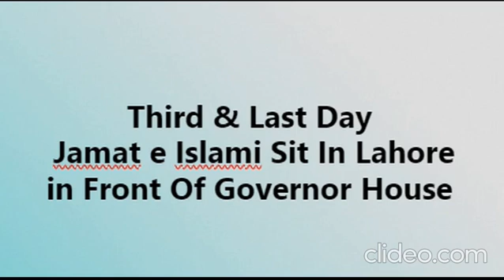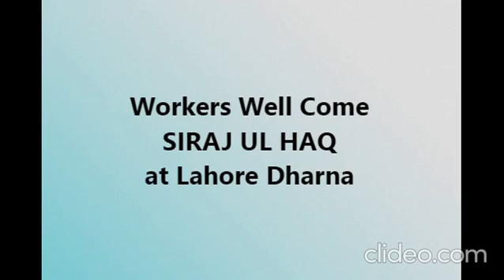Third & Successful Sit In Of Jamat e Islami in front of Governor House Lahore - Siraj ul Haq present